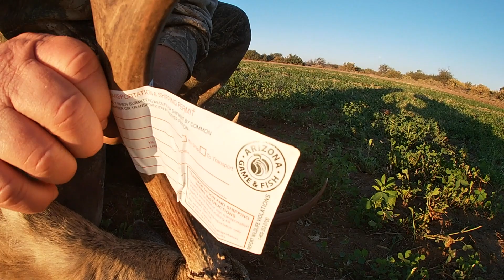DESERT MULE DEER HUNT IN ARIZONA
DEER HUNTING IN ARIZONA IS EXTREMELY FUN! BUT IT CAN ALSO BE EXTREMELY DIFFICULT. LEARN HUNTING/FISHING ARIZONA